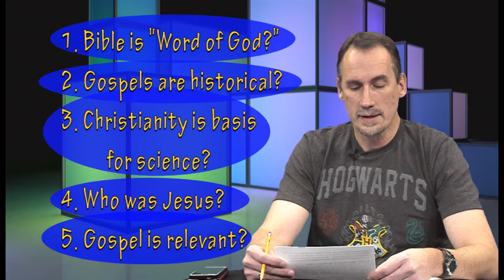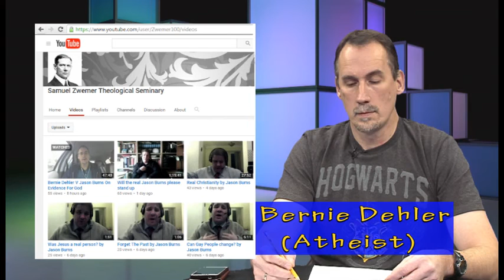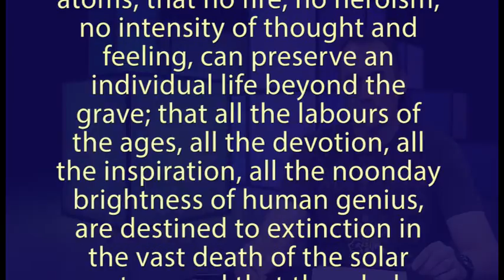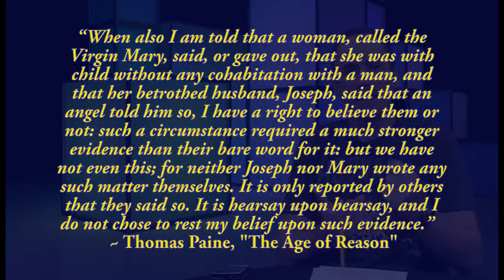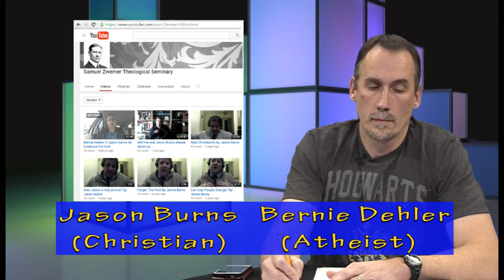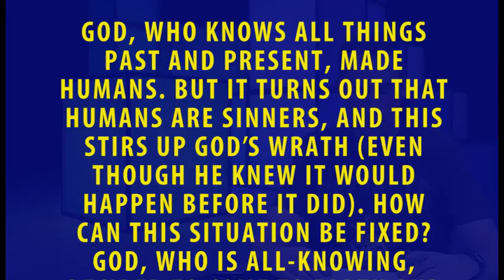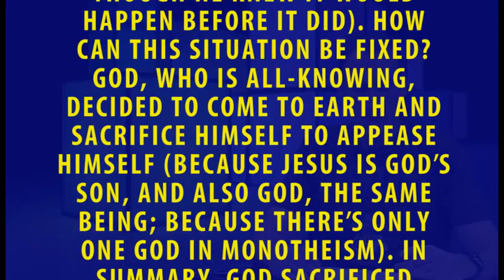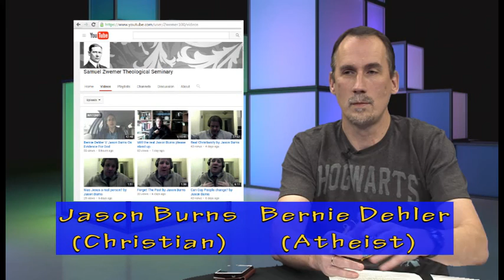8 (Dehler & Jason Burns) Questions for Christians TV Show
In this episode, Bernie Dehler (former Christian, now atheist) has a discussion with Jason Burns (Christian evangelist/apologist based in Manchester, U.K.) They discuss these 5 topics; about 10 minutes for each topic (details below).

More program info:
On Mon. 1-4-16, Bernie Dehler had a videotaped discussion with Jason Burns for a TV show in Beaverton Oregon called "Questions for Christians."  They addressed these 5 questions, which were suggested by Jason:

1. Is the Bible the Word of God?
2. Are the Gospels good historical sources for the life of Jesus?
3. Does Christianity provide a basis for science?
4. Who was Jesus?
5. Is the gospel relevant?

Show Notes
Jason Burns gave these three links, now updated in the main description:.  He claims these are statistical problems that falsify the theory of evolution:
1. "The waiting time problem in a model hominin population"
2. "Waiting for regulatory sequences to appear"
3. "Studying the Evolution of Promoter Sequences:
A Waiting Time Problem"